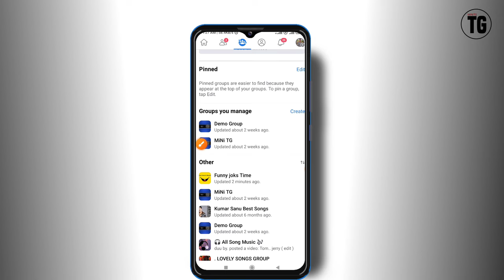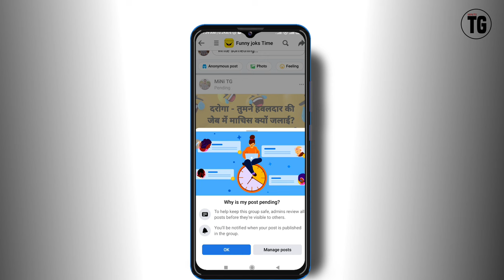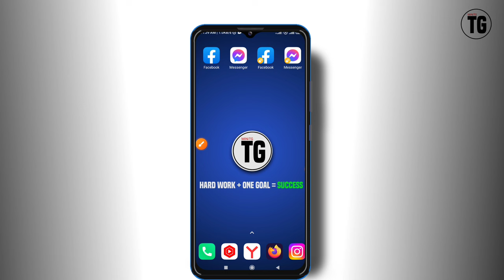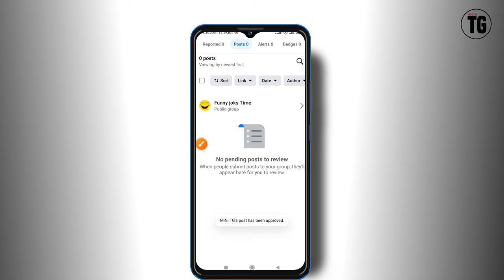facebook group me post pending problem | facebook group me video pending problem - MiNiTG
how to see my pending post on facebook group
why my post is pending on facebook group
facebook group post pending problem
how to fix facebook group post problem
facebook group post kaise kare
facebook group me video pending problem